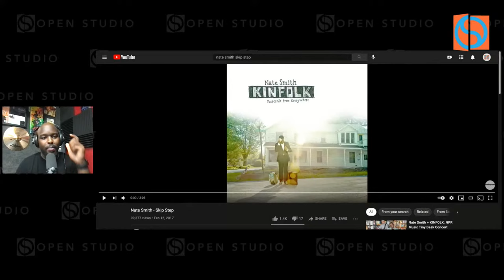Ulysses Owens Jr. + NATE SMITH | From The Drummers' Perspective, Ep. 6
Join Ulysses Owens Jr. (composer, educator & Grammy-Winning drummer) on a journey through all things DRUMS with various guest drummers, musicians, artists, and music industry professionals.

⭐ Ulysses Owens Jr. is an OSArtist.

✨This live stream is presented by Open Studio - Jazz Lessons from Jazz Legends.

🔵 We have Live Events happening every week!

👣 Follow Open Studio!